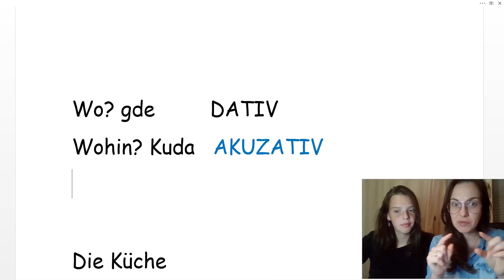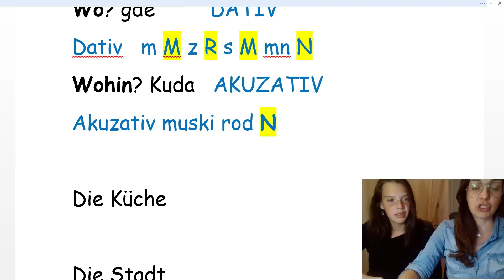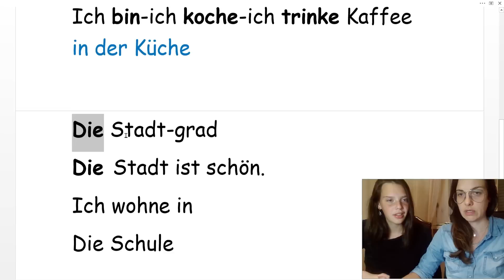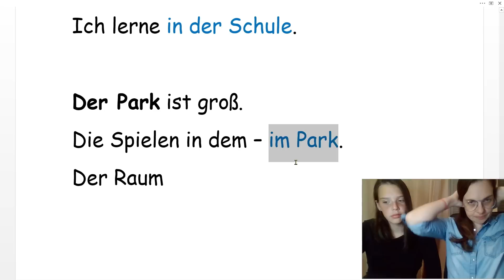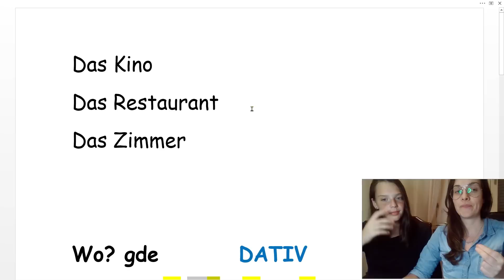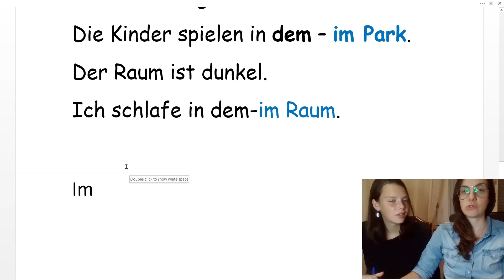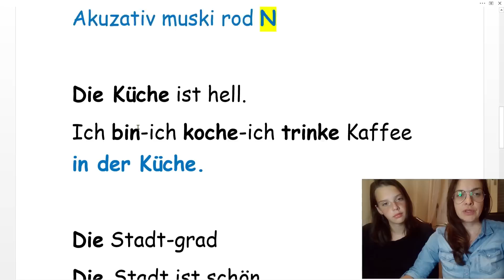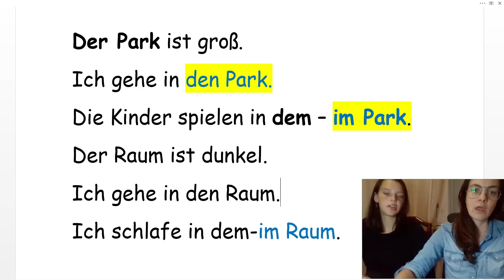NEMAČKI - UPOZNAJTE MOJU ĆERKU I UČITE ZAJEDNO SA NJOM - JELENA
U OVOM VIDEU SAM SNIMILA DEO ČASA KOJI SAM DANAS DRŽALA MOJOJ ĆERKI- ONA IMA 15 GODINA I ŽELI DA PRIČA 5 STRANIH JEZIKA ISTO KAO JA
AKO VAM SE SVIĐA SNIMAĆEMO PONOVO -JELENA